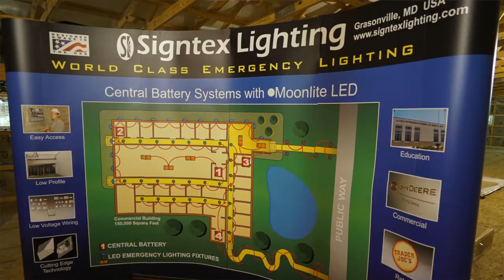Signtex Expands Manufacturing facility in Grasonville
Look for job openings to follow over the next few years. Signtex manufactures Intelligent emergency lighting systems. They're located 220 VFW Avenue, Grasonville, MD 21638.